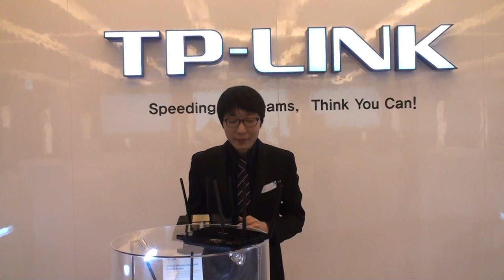공유기 아처 C7 2.0 버전 공개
무선공유기 시장 세계 1위인 중국 업체 TP링크가 19일 서울 소공동의 한 호텔에서 기자간담회를 열고 차세대 무선 규격이 적용된 기가비트 유무선 공유기 N1750 '아처C7'의 2.0 버전을 공개했다.

이 제품은 기존 제품과 견줘 연결 속도와 무선 거리, 대역폭, 출력 등이 월등히 높은 IEEE 802.11ac 규격을 채택한 것이 특징이다. 이에 따라 2.4GHZ 대역에서는 450Mbps(초당 메가비트)까지, 신호 간섭이 적인 5GHZ 대역에서는 1750Mbps까지 무선 인터넷 속도가 나온다. 공유기 내부 중앙처리장치(CPU)와 와이파이(Wi-Fi, 무선랜) 칩 등을 서로 분리해 유·무선을 동시에 사용시 발열이나 성능 저하가 발생하지 않는다는 게 TP링크 측 설명이다.

USB 단자에 USB 메모리나 외장형 하드디스크를 연결하면 파일 공유 기능도 이용할 수 있다. 시중의 공유기 대부분이 사전 보안설정이 안 된 채 나오는 것과 달리 사전암호화 기능인 최초 비밀번호를 부여해 보안도 강화했다. 제이슨 쉬 TP링크 아시아태평양 지역 수석부사장은 "아처C7 2.0은 세계적으로 정보기술(IT)산업을 선도하는 한국 고객들을 위해 기존 제품을 업그레이드해 한국에 최초로 선보이는 것"이라며 "고사양 제품에 대한 선택의 폭이 넓지 않았던 한국 고객들에게 선택권을 선사하고 한국시장 형성에 기여하고 싶다"고 말했다.

손봉석 기자